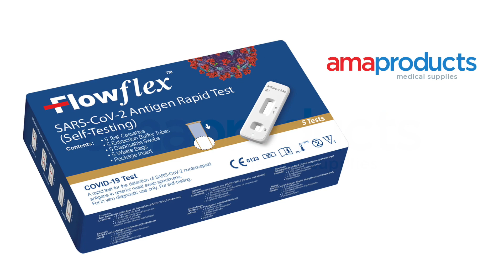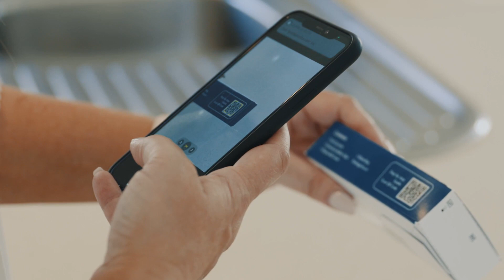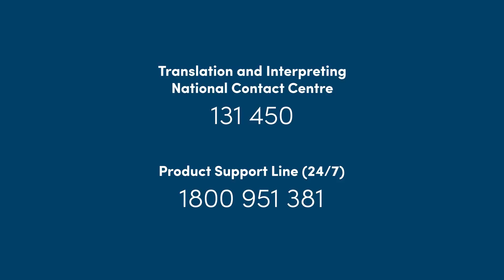AMAPRODUCTS - FLOWFLEX SARS-CoV-2 Antigen Rapid Test (SELF TEST NASAL)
Test for SARS-CoV-2 in 15-minutes, anywhere!
The Flowflex™ SARS-CoV-2 Antigen Rapid Test (Self-testing) (NASAL) allows qualitative detection of the SARS-CoV-2 nucleocapsid antigen in just 15 minutes. Designed to be easy-to-use and rigorously tested, the Flowflex™ self-test kit is trusted by major clinics around the world to provide accurate detection of SARS-CoV-2.